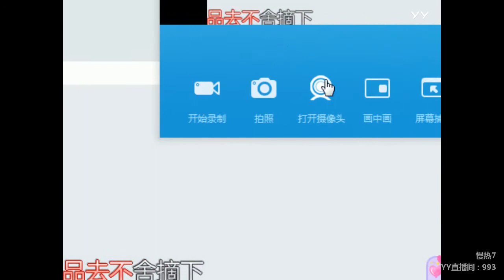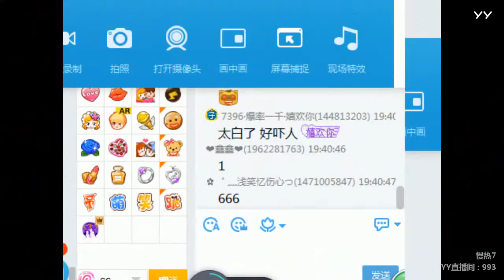YY LIVE 燃舞蹈 慢热7 - 《燃舞蹈》（Artists・Sing・Music・Dance・Instrument・Talent Shows・DJ・KPOP・Remix・LIVE)